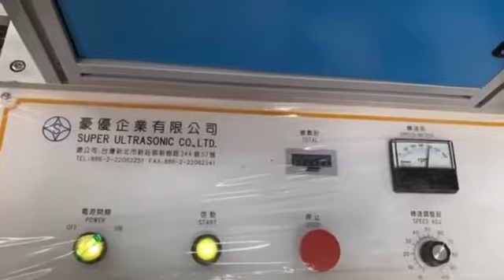C type mask making machine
Taiwan Machine Supplier.